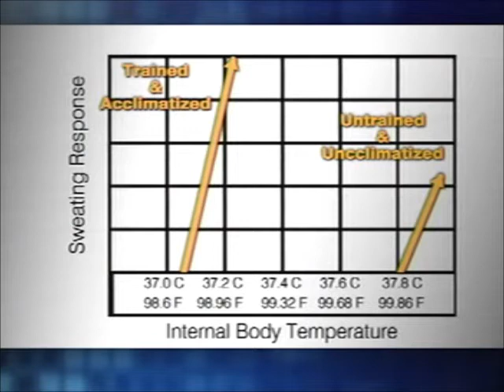Mike Craven Talks Prevention of Heat Related Death on WRIC-8 (6/28/07)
Blast from the Past:
Mike Craven, Owner/ Founder of True Fitness Solutions was featured on WRIC-8's Richmond Showcase back on June 28, 2007